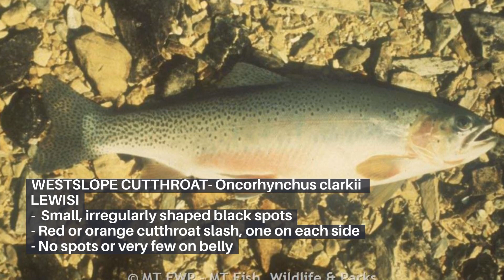Fish species found in Montana's Big Hole River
Information on fish provided by Montana Fish, Wildlife and Parks